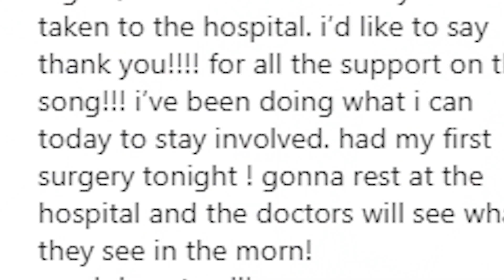Joshua Bassett Hospitalized & Addison Rae Engagement Rumors Explained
Joshua Bassett is hospitalized. Addison Rae sparks engagement rumors. Plus- Logan Paul and Josie Canseco may be back together.

ABOUT HOLLYWOODLIFE